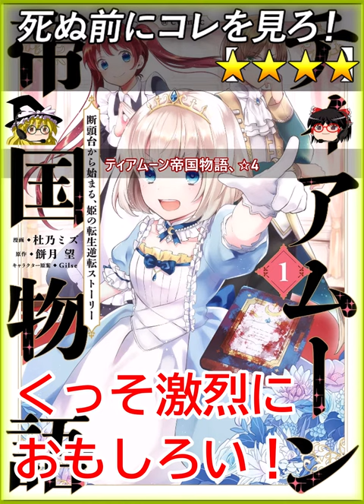【★★★★】ティアムーン帝国物語【死ぬ前にコレを見ろ レビュー あらすじ】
0:00 【あらすじ レビュー】
ティアムーン帝国物語、☆4

見えと俗物的な快楽に溺れる愚かな人族の
雌の王女が２０歳で断頭台で首ちょんぱ
した後に１７歳からやり直しのシナリオ

２度目の人生では自分が首ちょんぱされる
までにつづった呪いの日記があり、その日記
によって夢ではなく現実だという事を知る、
そこから過去に自分を断頭台に送った人物
に徹底的に媚びたり保身に走るという
ギャグ漫画

王道を逝くなろう系悪役令嬢部門の場合は、
自分を顧みた悪役令嬢があんこを入れ替えて
ぐう聖になって強くてニューゲームをすると
いうテンプレが始まるのだがこの漫画の主人公
は徹底して自分を顧みない部分がベネ

２度目は徹底的に俗物だし将来の権力者には
徹底して媚びる、しかしその小市民っぷりを
なぜか周りは帝国が生んだぐう聖だとか、
三手先を呼ぶ池沼ともてはやす事で全員が
勘違いしてこの俗物をもてはやすというシナリ
オだがその描き方が凄すぎてあんこがバイブ
レーションする

この漫画は王道を逝く国を立て直す事が目的
のシナリオではなく如何に自分が将来首ちょんぱ
されないようにするか？という部分の俗物的な
主人公のシナリオと最終目標がディモールトベネ
であり

前世で自分の事を説教たれたインテリクソ眼鏡
に言われたマウンティングに腹を立てた主人公
が一言一句恨みを日記に刻み付けており、その
恨みを二回目で本人にマウンティング返し目的
で言ったら自分の忠実な家臣になるとかそんな
かんじのクッソ激烈に面白いまんが

とりわけセリフを使った突っ込みの使い方が
お上手でこの手法は目からあんこのアイデア

絵柄がグンバツにきれいだしシナリオがグンバツ
に面白く、一度目で屑の自分に優しくしてくれた
ドジっ子の冥途を助けた事で、その冥途が主人公
の滅亡フラグをボキっと折るというバタフライ
効果の演出だとかがお上手すぎて目からあんこが
ドバドバ流れました

悪役令嬢モノでこのマンガよりも面白い漫画は
殆ど存在しないくらい品質の高い作品なので
とてもおススメ
【注意 - NOTE】
Let's play !! - ゲーム実況